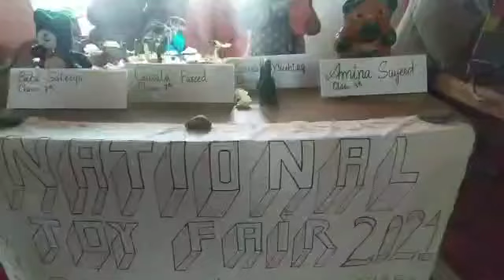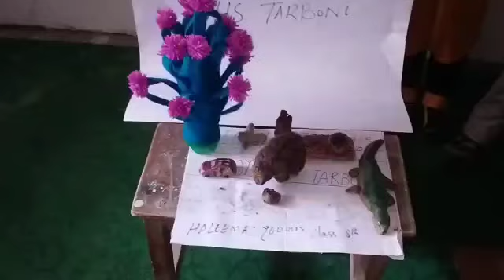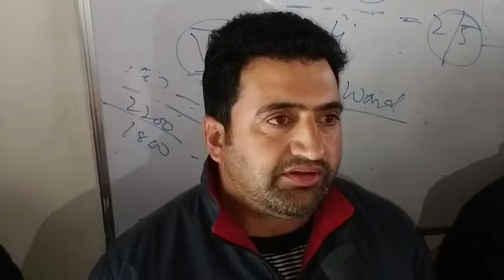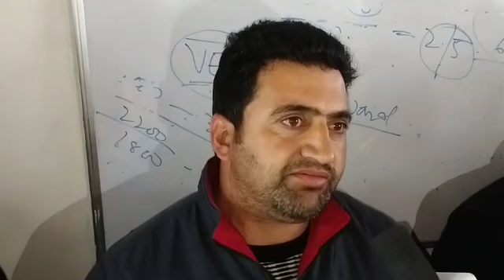National Toy Fair Celebrated In Tangdar karnah